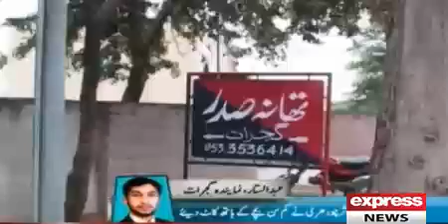Zulm ki Inthea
Express News Official Youtube Channel